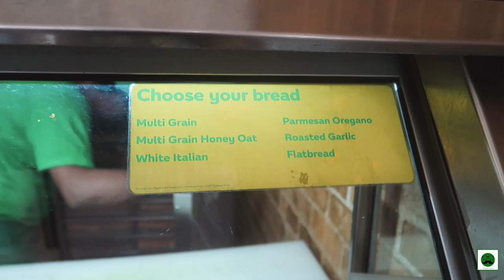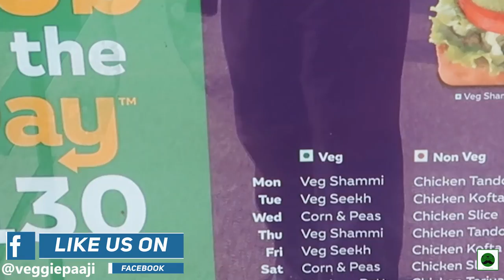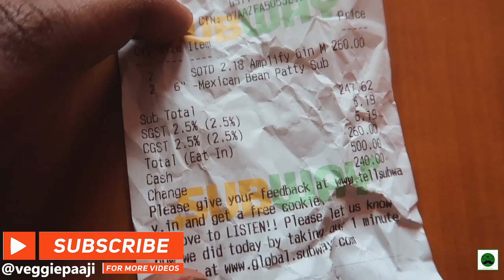How to Order Subway Like a Boss with Veggiepaaji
In this video, I will show you how to order Subway Like a Pro Vegetarian Style. Many People Feel that vegetarians can't eat well at subway. That's so Wrong. I will show you how to make your dressing, choose your patty and assemble everything, so you can have a great time at Subway.

Youtube.com/veggiepaaji

Subway Location:
There is a Subway Everywhere. Did you know there are more Subways than there are cafe coffee day and Mc Donalds :o You still need an address? You probably are standing there.

Kya Apko Subway Pasand hai?